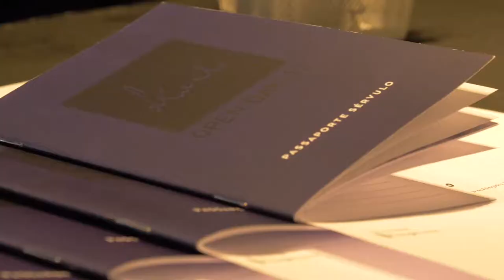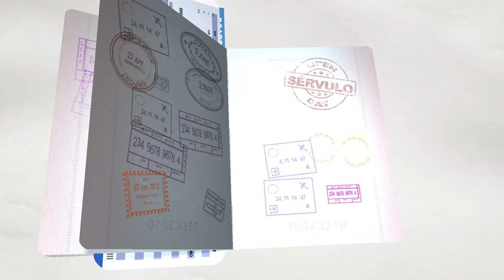OPEN DAY SÉRVULO 2017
No dia 24 de Outubro, a SÉRVULO abriu as portas para receber finalistas do curso de Direito de algumas das principais faculdades de Direito do país. Foi uma tarde bem passada, num ambiente descontraído, em que os candidatos puderam conhecer a Sociedade, o plano de estágio e os membros do pelouro de recrutamento.